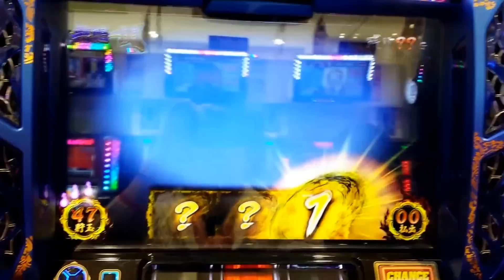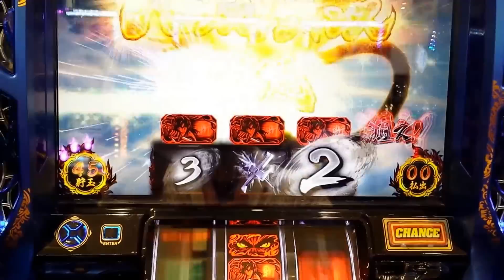【バジリスク〜甲賀忍法帖〜絆】無想一閃！！結果は！？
やっとひけた4％の無想一閃！もらったと思ったら、ダメっしたww